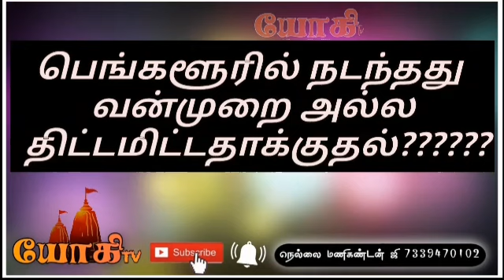பெங்களூரில் நடந்தது வன்முறை அல்ல திட்டமிட்டதாக்குதல்! !!